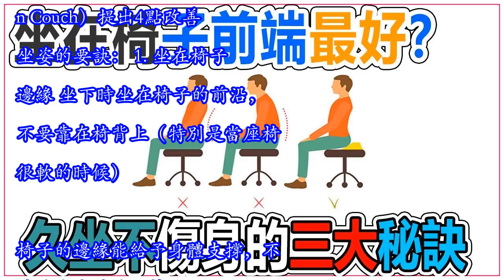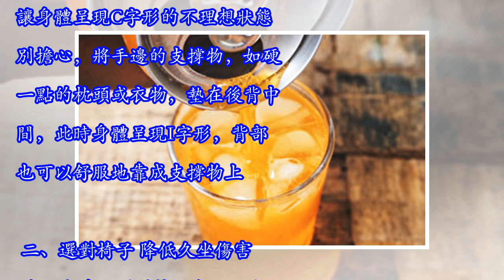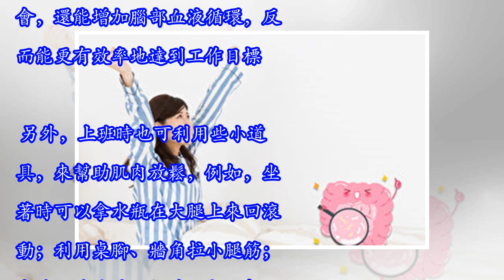坐在椅子前端最好？久坐不傷身的三大秘訣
雖然坐著的時候覺得舒適，但久坐卻會給身體帶來許多不良影響；若是坐姿不當，對身體的危害更大。研究顯示，久坐不動不只容易發胖，每天連續坐超過4小時，還會造成代謝變差、血糖擾亂、血壓升高以及腿部肌肉弱化等，使脊椎病、心臟病、糖尿病等疾病的風險大增。 一、坐姿有學問 3招遠離腰酸背痛 調整坐姿，可以降低久坐傷害。美國坐姿專家琴．卡奇（Jean Couch）提出4點改善坐姿的要訣： 1. 坐在椅子邊緣 坐下時坐在椅子的前沿，不要靠在椅背上（特別是當座椅很軟的時候）。椅子的邊緣能給予身體支撐，不讓骨盆向後陷入椅墊。 2. 身體與大腿呈120°角 膝蓋的位置最好在臀部以下，使身體與大腿維持成120°角，而非90°垂直的角度。這會讓你的肌肉放鬆，身體也會更舒適。 可以將衣物、靠枕、小毯子等放在離椅子前緣幾吋的地方，然後坐在它的前端。這樣做有兩個好處，不僅可以使我們的骨盆稍稍往前傾，避免讓身體形成糟糕的C字形，同時也能抬高臀部，讓身體與腿部呈120度的舒適姿勢。 3. 自製靠背 在車內我們無法只坐在座椅的邊緣，而且現在汽車與飛機的座椅設計，都是讓身體呈現C字形的不理想狀態。別擔心，將手邊的支撐物，如硬一點的枕頭或衣物，墊在後背中間，此時身體呈現I字形，背部也可以舒服地靠成支撐物上。 二、選對椅子 降低久坐傷害 除了坐姿，選對椅子也是一大關鍵。現今無論是工作場所或是居家的座椅，往往傾向於又大又軟的設計...